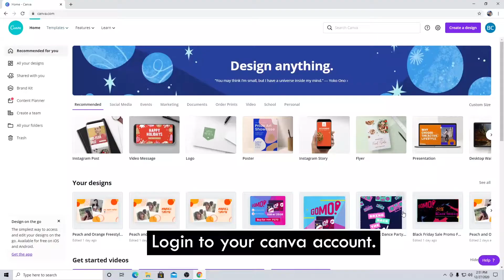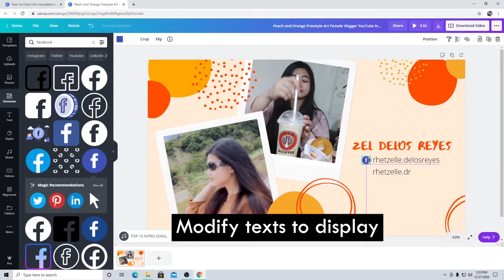How to create Youtube Intro using Canva 2020 | Quick and Easy!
Canva is a graphic design platform, used to create social media graphics, presentations, posters, documents and other visual content. The app already includes templates for users to use. The platform is free to use and offers paid subscriptions like Canva Pro and Canva for Enterprise for additional functionality.

Canva Pro - Original Price  Php 5,988 yearly
If you are interested, I am selling Canva Pro at discounted price for only Php 500 valid for 1 year.